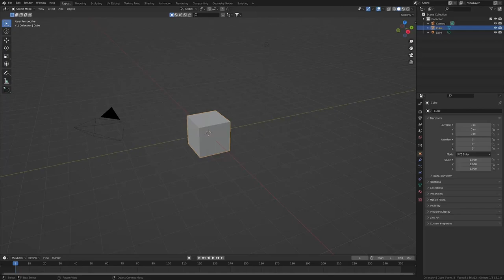How To Model A Baseball Bat In 1 Minute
In this video, I show you how to Model a Simple Baseball Bat in 1 Minute.